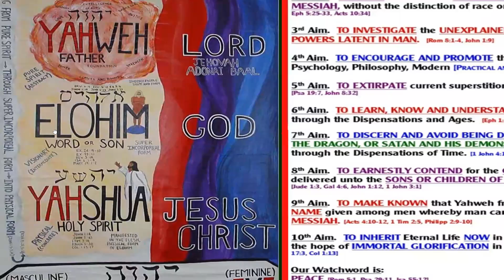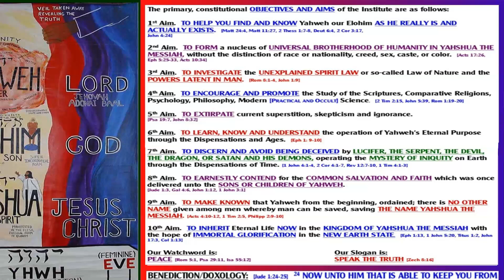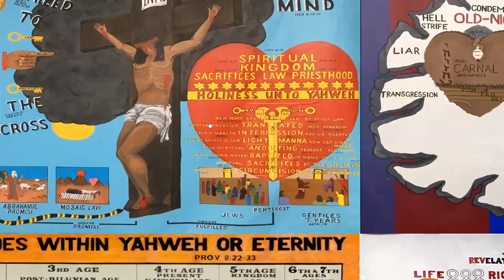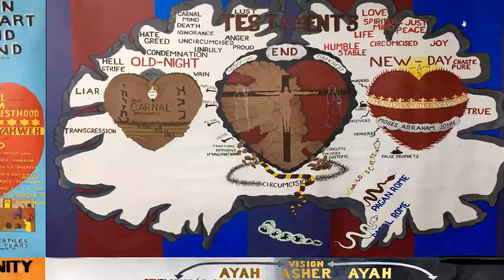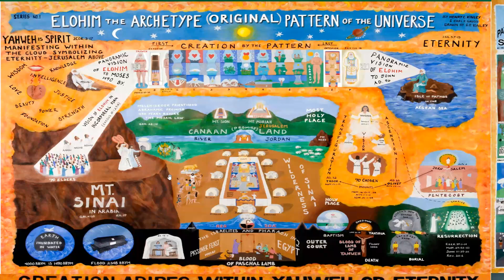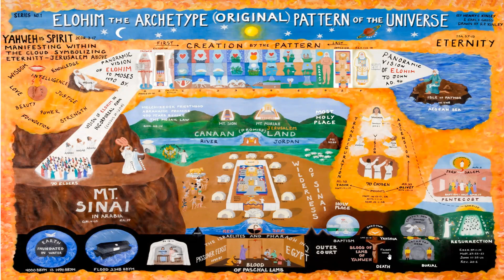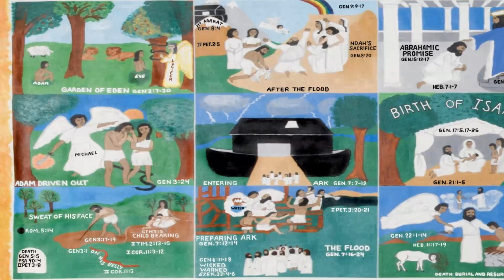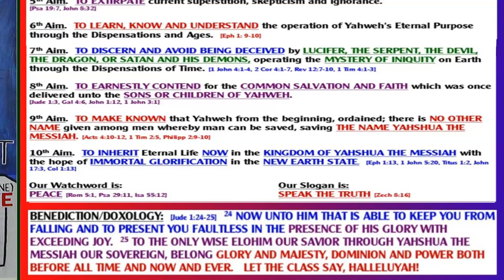Ithaca Zoom Class 2023 01 01 Mat 5-Yahshua fulfilling converts the law and prophets into reality